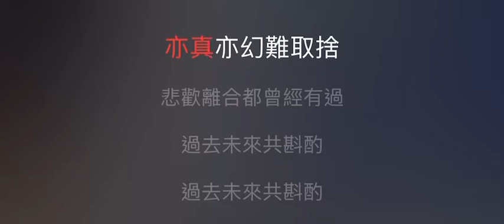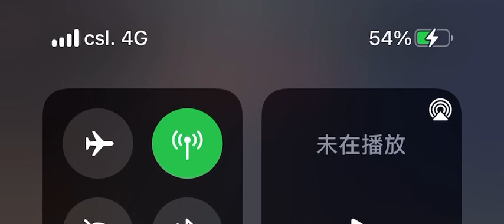渴望 伴奏 mmoEm+4 男調 (卓依婷版，原唱 毛阿敏）國語歌詞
渴望

作詞：雷蕾
作曲：雷蕾

悠悠歲月　欲說當年好困惑　亦真亦幻難取捨
悲歡離合　都曾經有過　這樣執著　究竟為什麼
漫漫人生路　上下求索　心中渴望　真誠的生活
誰能告訴我是對還是錯　問詢南來北往的客

恩怨忘卻　留下真情從頭說
相伴人間　萬家燈火　故事不多
宛如平常一段歌
過去未來　共斟酌　過去未來　共斟酌